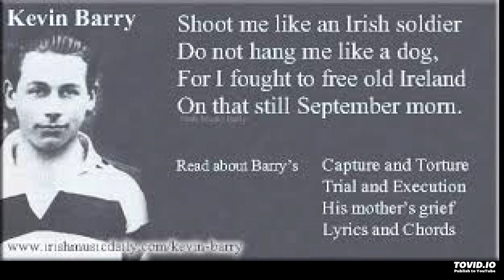A Lad of Eighteen Summers - The Life and Times of Kevin Barry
Kevin Gerard Barry (20 January 1902 – 1 November 1920) was the first Irish republican to be executed by the British since the leaders of the Easter Rising. Barry was sentenced to death for his part in an Irish Volunteers operation which resulted in the deaths of three British soldiers.

Barry's execution outraged nationalist public opinion in Ireland and its diaspora, largely because of his age. The timing of the execution, only days after the death by hunger strike of Terence MacSwiney, the republican Lord Mayor of Cork, brought public opinion to fever-pitch.
This documentary from RTE Radio by Michael Holmes tells his story, included on the documentary is Donal O'Donovan, nephew of Kevin Barry.

No copyright infringements intended, uploaded purely as educational